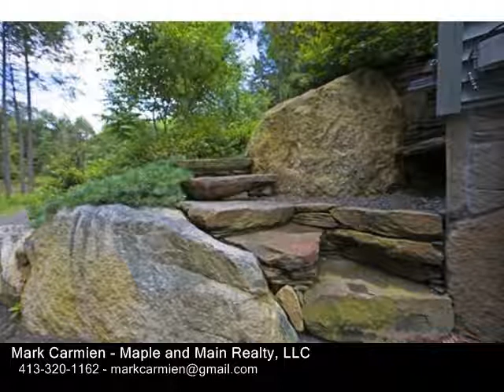163 Worthington Road, Huntington MA 01050 - Single Family Home - Real Estate - For Sale -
163 Worthington Road, Huntington MA 01050  Single Family Home  Real Estate  For Sale   Don't miss this magical and serene custombuilt home set way back from the road on over 2 acres of complete privacy, across from the Westfield River.  This truly creative timber frame home has an open floor plan, 1st floor MBR suite, radiant floor heat, 2 car heated garage, 1st floor laundry, finished walkout basement, large bedrooms and a home office (or 4th bedroom).   Most of the building materials are from the property, with massive beams, pine and stone flooring and a very unique exposed chimney that is a work of art in itself. The pride of ownership and attention to detail is evident throughout the home and grounds. Beautiful Goshen stone walkways, black locust decks, professional landscaping and a fire pit are some of the exterior features. The finished basement with it's own bathroom can be used for a home office or as an inlaw or au pair set up.  Can be purchased with additional 3.9 acres, 3 car garage with partially finished apt for $675k.  OPEN HOUSE SAT, 122!

Mark Carmien
Maple and Main Realty, LLC